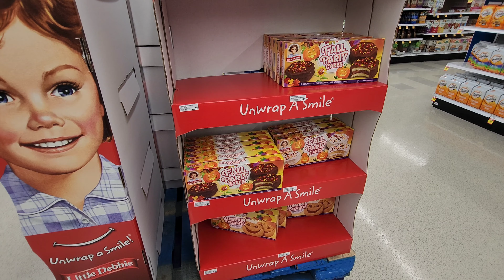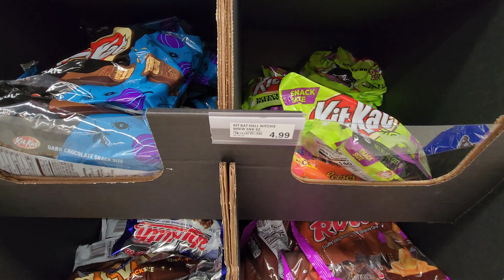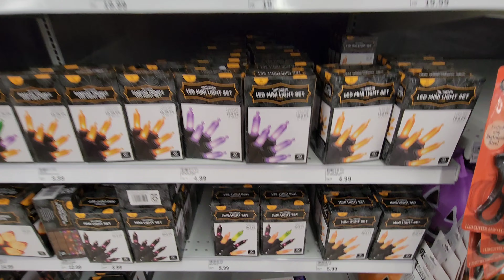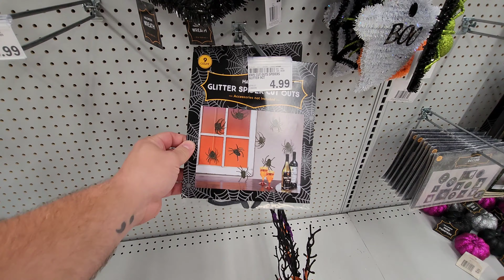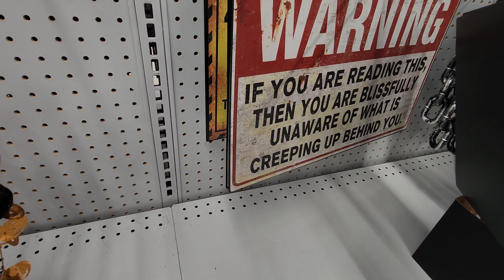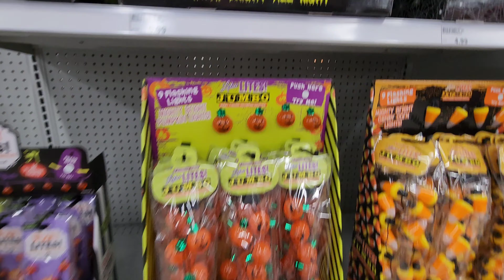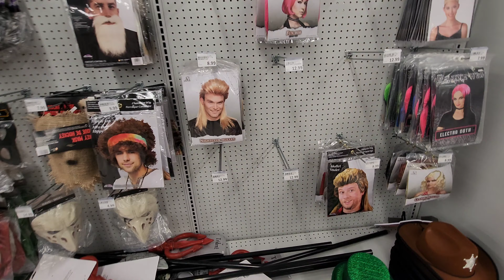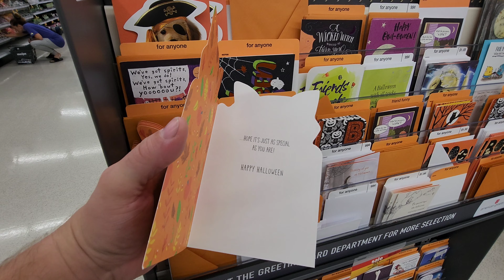Halloween 2022 At Meijer - Boardman, OH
Halloween 2022 At Meijer - Boardman, OH. Enjoy a look at what this reginonal department store is offering this season. From costumes, to loads of candy, and all kinds of decorations and more, Meijer will not disappoint.